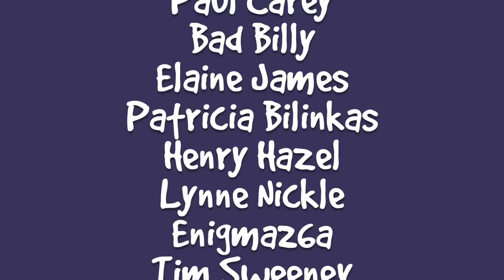Cats For Cats To Watch With Sound ➙ EPIC 2 HOURS! Cat Videos * Cats Playing * Entertainment For Cats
Entertain your cats while you're away! This is for cats who love to watch cat videos. I put cat videos on my smart TV for the cats to watch when I leave the house. It gives them something to do other than wrecking the place. :) Here's a full 2 hours of non-stop cat videos for them in this one video. The videos in this compilation are of cats playing. All of them include natural sound.

Fake Grass Mats on Amazon
Grass Patch Hunting Box
Catty Whack Interactive Cat Toy
Triple Snack Dispenser
Touch Activated Snack Dispenser

The green cat furniture that the cats sit on are Scratch and Rolls. Everything There Is To Know About Scratch And Rolls

Or sent to:
Lucky Ferals

Thank you to our Patrons including:
April
C.R. Barboni
Debbie Kirby
Maureen Kelly
Paul Carey
Bad Billy
Elaine James
Patricia Bilinkas
Henry Hazel
Lynne Nickle
enigma26a
Tim Sweeney
pheline24
Joshua Levitsky
Kitty Sitting In The City
Zoa Langford
Cari Jarman
Kitty
Clyde S.